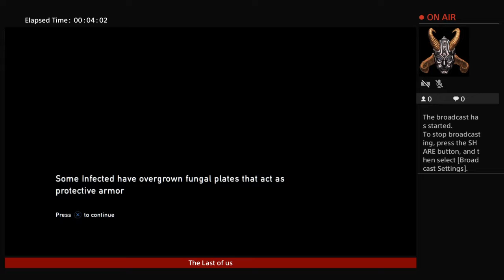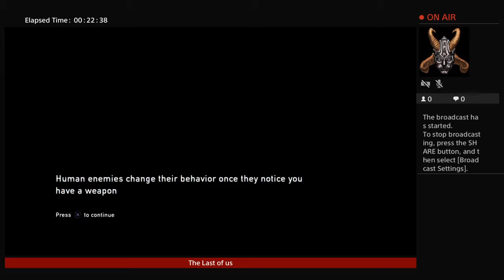Last of us pt.2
Lets finish this